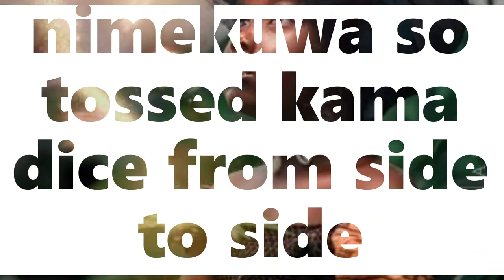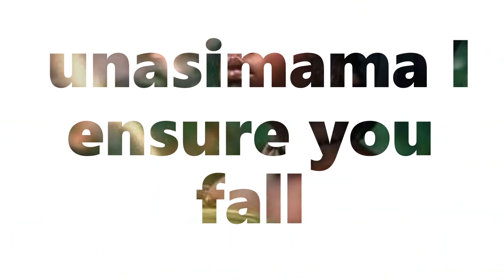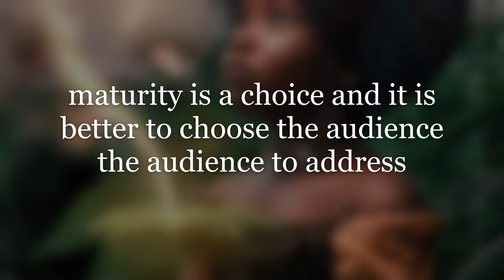SMART MAN - EP 02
wisdom will cost you nothing, be wise and nice. have some respect for privacy